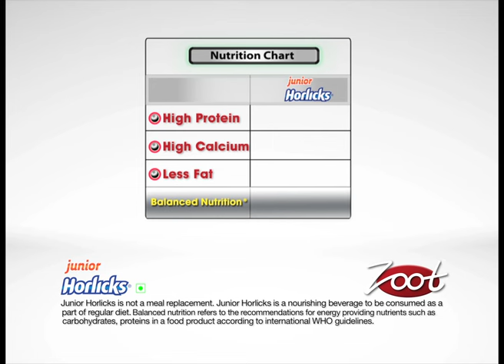Junior Horlicks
There are so many health drinks available for young children. Find out why Dr.Vasha recommends Junior Horlicks...